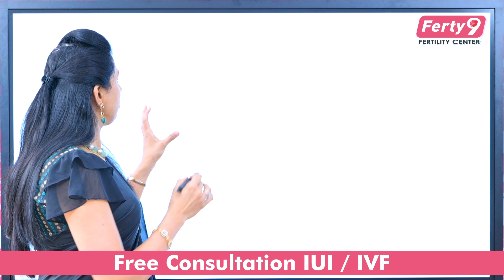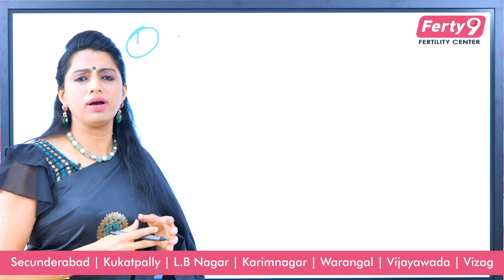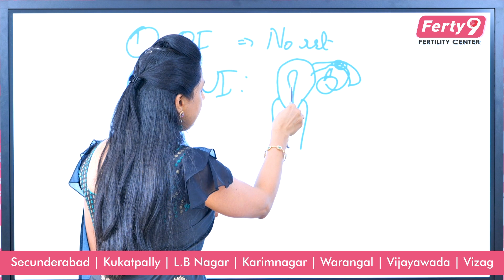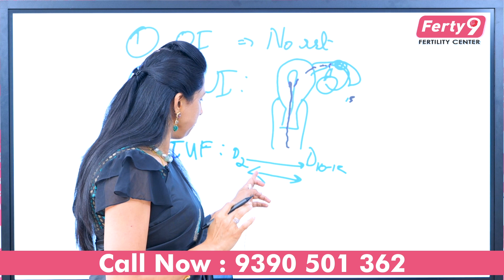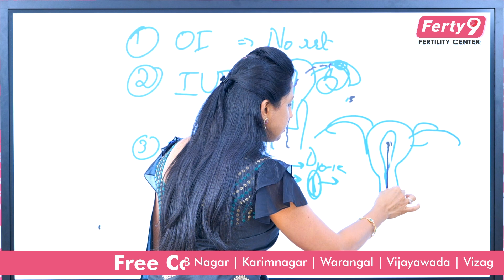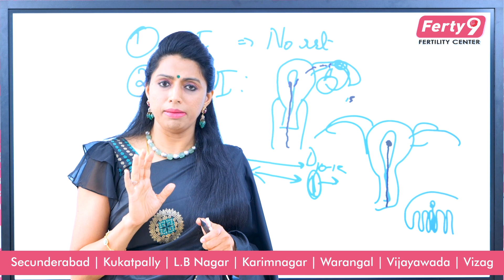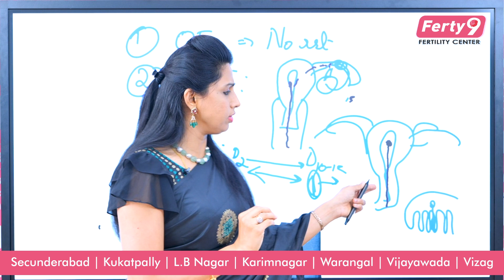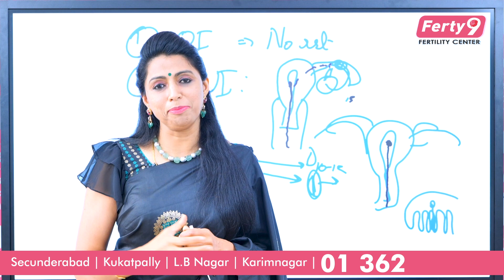ఫెర్టిలిటీ ట్రీట్మెంట్ తర్వాత ఎక్కువ రెస్ట్ మంచిదికాదు | Precautions After Fetility Treatment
Gynocologist At Ferty9 - Dr Jyothi

OUR BRANCHES
Secunderabad
Kukatpally
Ameerpet
Dilsukhnagar
Karimnagar
Vijayawada
Vizag